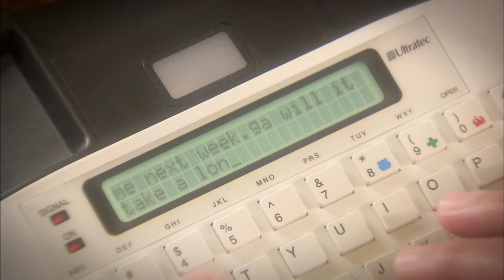RelaySD: Hearing Carry-Over Service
RelaySD HCO Service allows people with a speech disability who can hear to listen to the other person on the phone. The HCO user types his or her end of the conversation for the relay operator to read aloud for the standard telephone user.